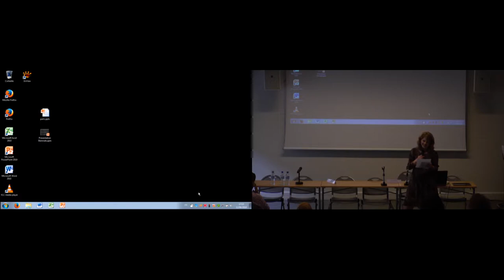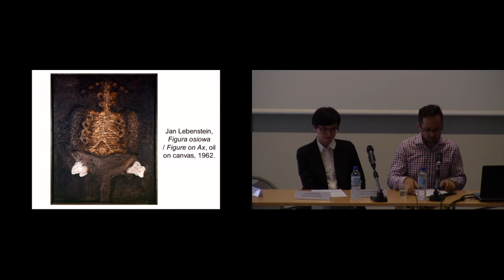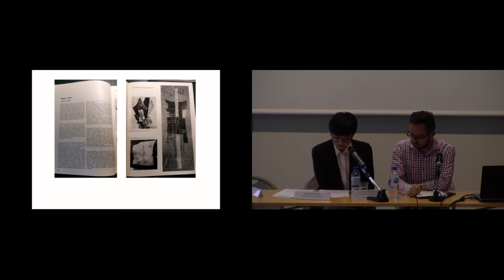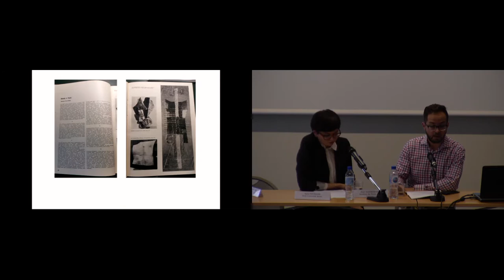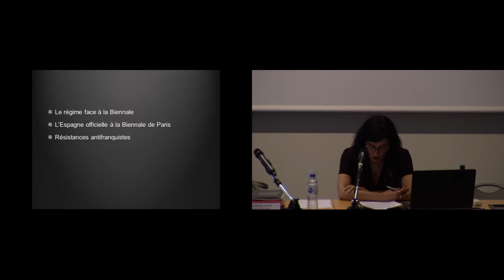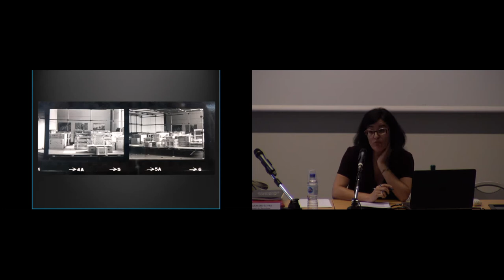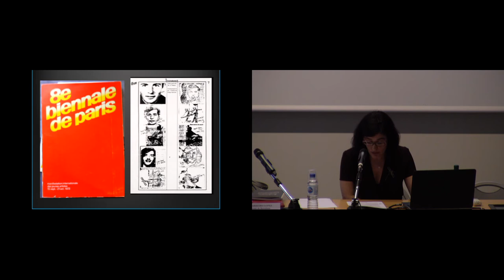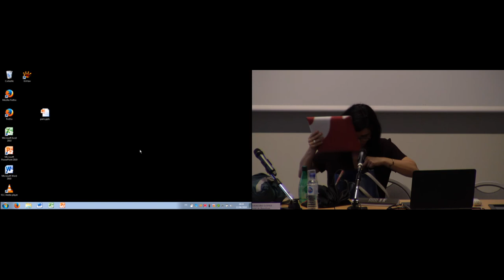Séminaire Biennale de Paris | 12 juin 2018 - La Biennale de Paris des deux côtés du rideau de fer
Cette session vise à discuter la valeur symbolique, culturelle et politique de la Biennale de Paris, des années 1950 aux années 1970, et sa réception dans deux contextes totalitaires de part et d'autre du rideau de fer. D'une part, une analyse critique de la Biennale de Paris par la presse polonaise du tournant des années 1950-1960 permettra de positionner cet événement par rapport au climat politique fluctuant de la période et aux débats locaux sur le statut de l'art moderne. D'autre part, l'étude de l'interaction entre les institutions franquistes, les artistes et la Biennale aidera à comprendre la position de cet événement (et son instrumentalisation) dans le contexte des politiques culturelles du régime aussi bien que dans celui de la montée des mouvements hostiles à la dictature et des luttes pour la construction de l'art moderne en Espagne.

Intervenants
- Paula Barreiro-López (université de Barcelone)
- Agata Pietrasik (université libre de Berlin)
- Piotr Słodkowski (Académie des beaux-arts de Varsovie)

À propos du séminaire

Ce séminaire ouvert à tous s’inscrit dans un programme de recherche sur la Biennale de Paris (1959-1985) initié par l’INHA qui vise à rendre numériquement accessibles ses fonds d’archive dispersés entre plusieurs sites et à susciter une réflexion sur cette manifestation et ses significations aujourd’hui.